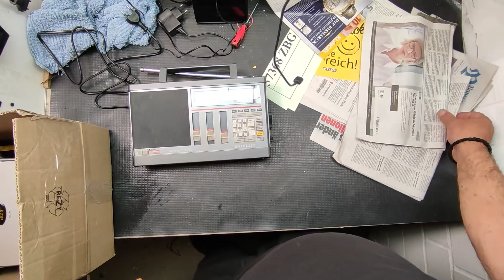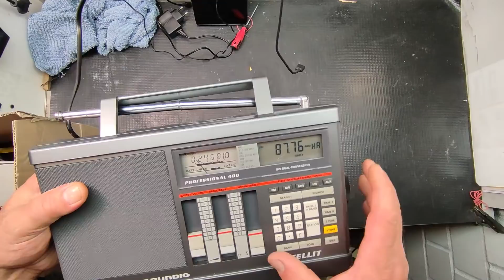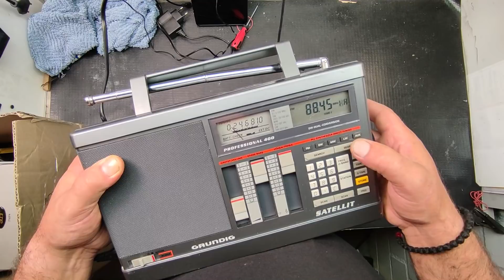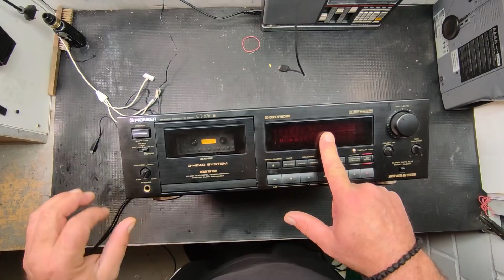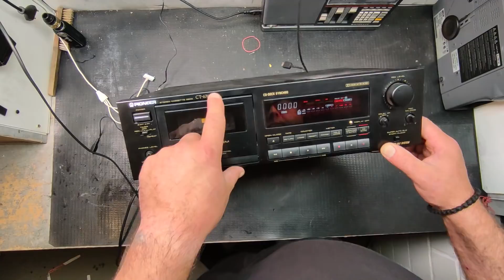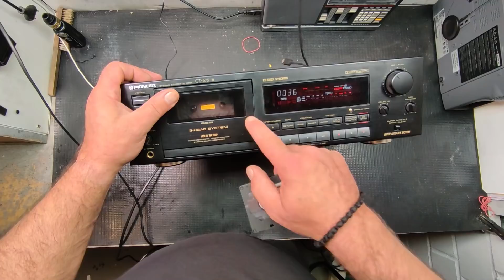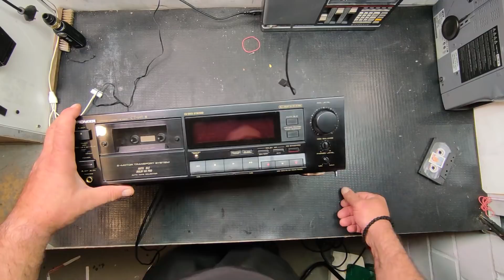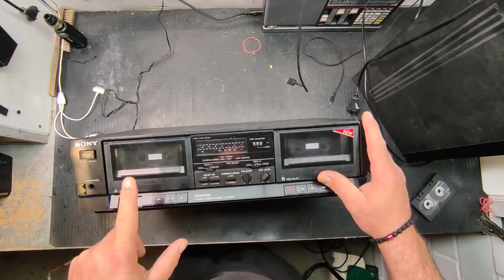На БАЗУ завезли НАХОДОК! Сегодня день Hi-Fi! | Мои находки на свалке в Германии